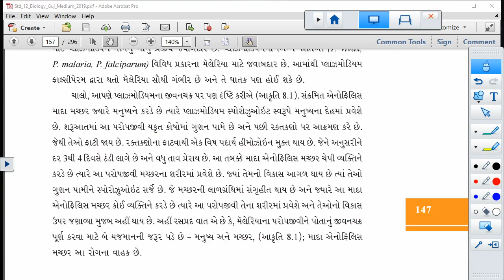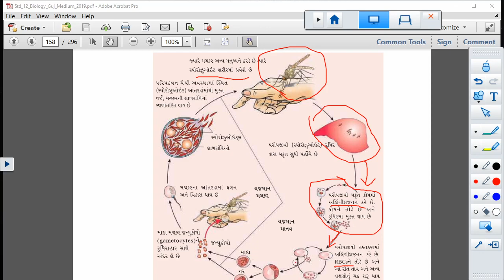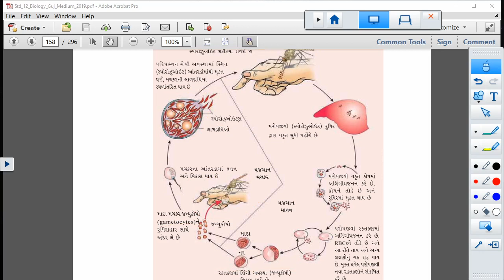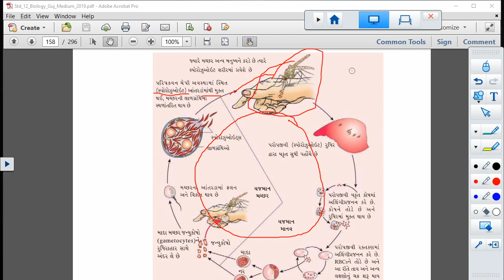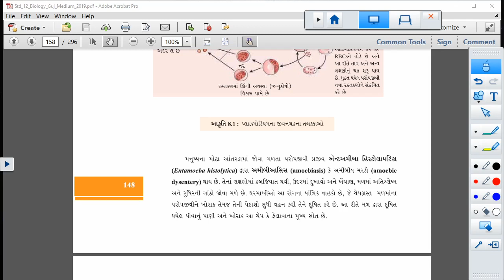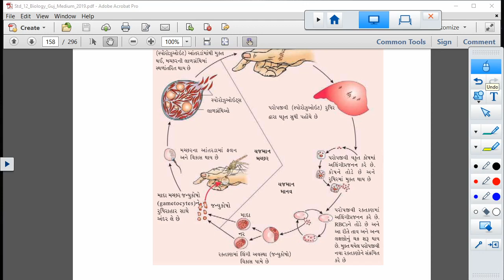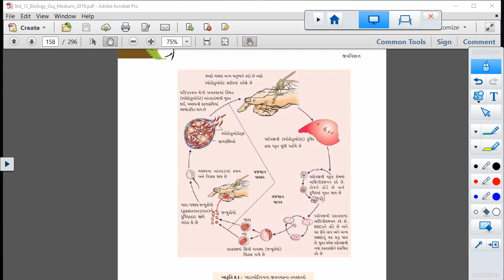Std12sci||Biology||Chap-8 Lect-3||Rupavatiya sir